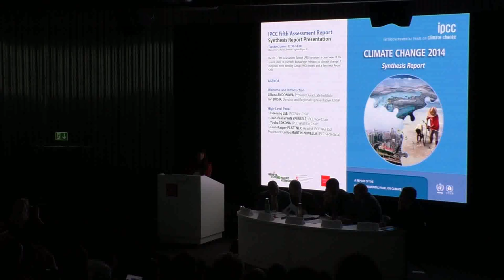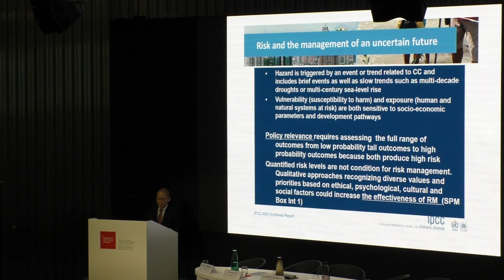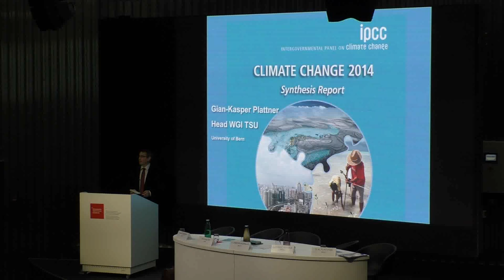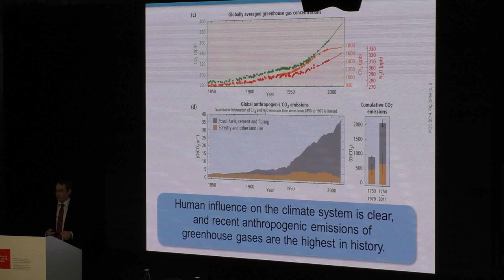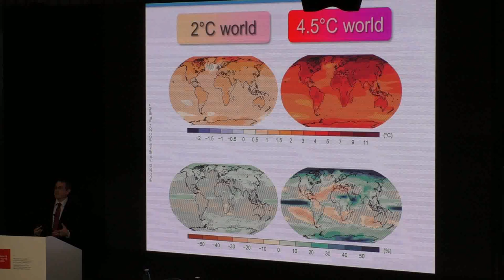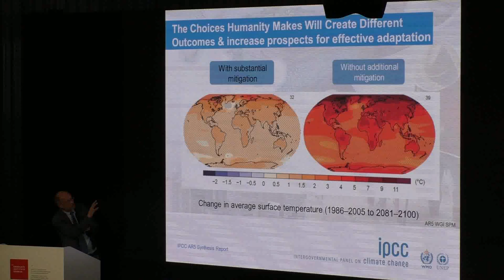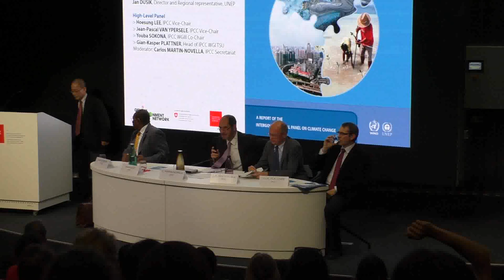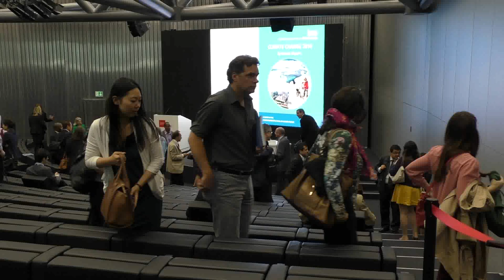IPCC Fifth Assessment Report Synthesis Report Presentation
GEN Event, Maison de la Paix, Geneva